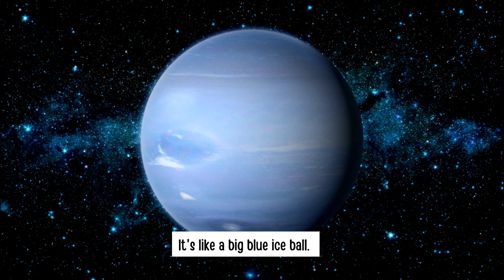Let's Learn About Solar System | Planets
Animals Sound
Animals Name
Animals Voice
Animals song